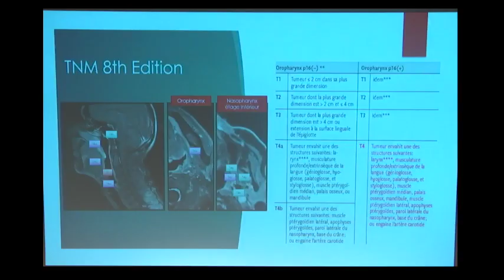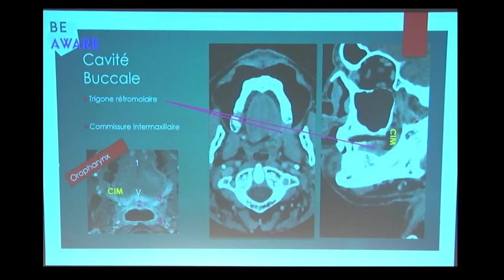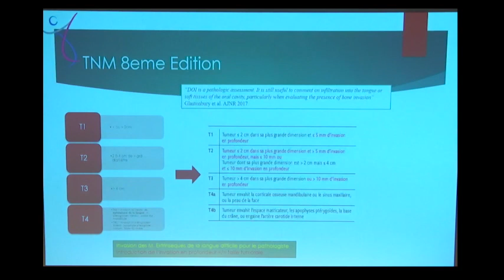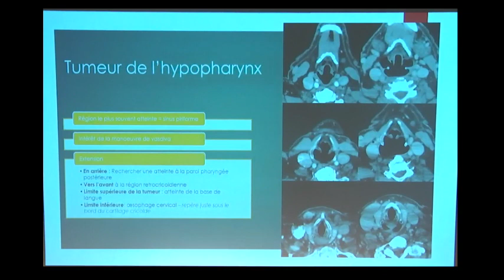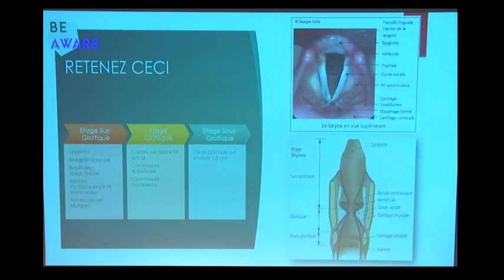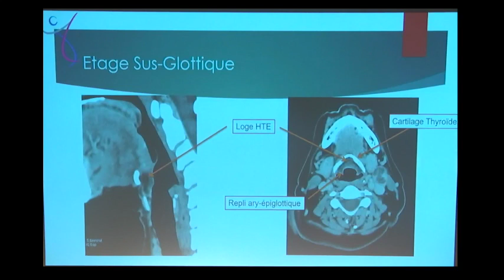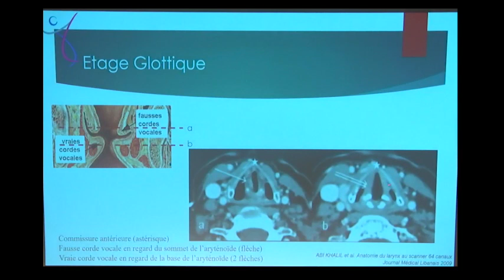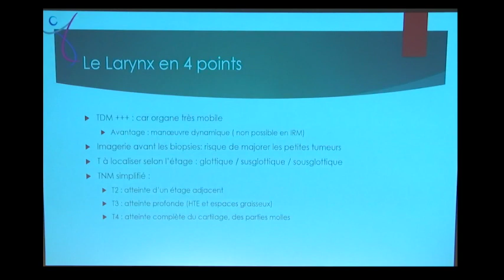Radio anatomie ORL : Cavité buccale, hypopharynx et larynx - Dr Antoine Iannessi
Session multimodale Acomen, Réunion Scientifique "Cancers des VADS et médecine nucléaire" Nice septembre 2019